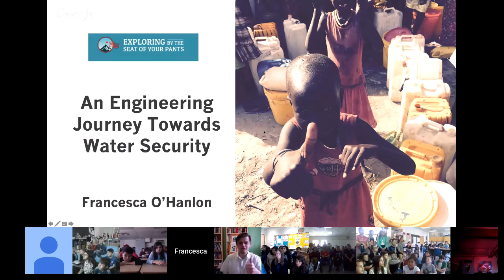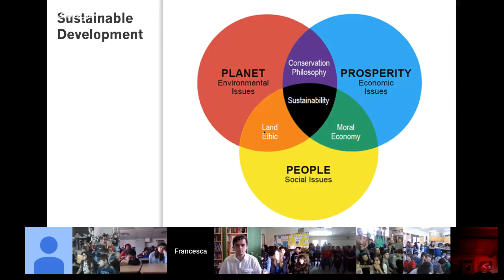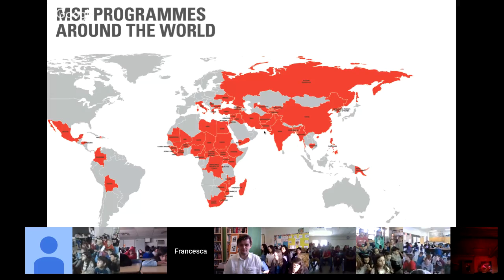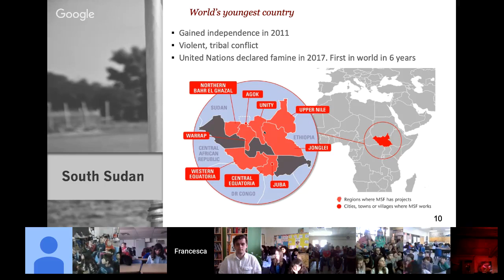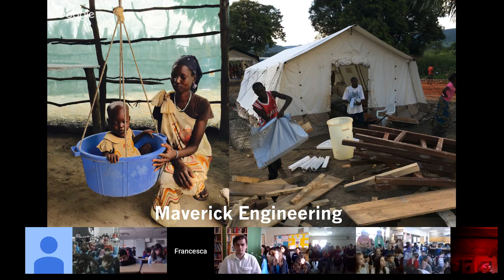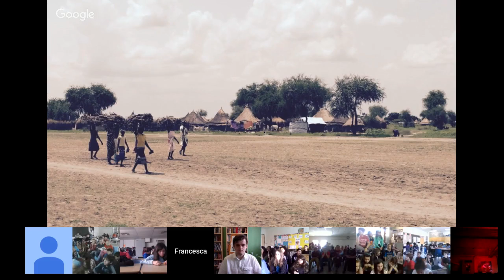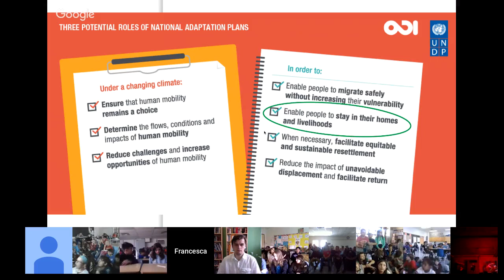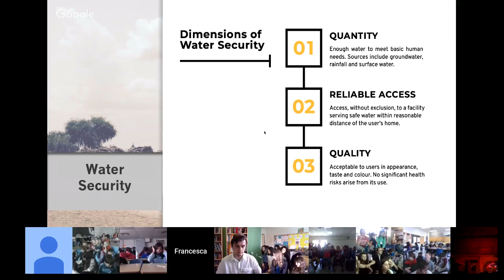Francesca O'Hanlon | Water Security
Francesca is a PhD researcher at the University of Cambridge, UK. Her research looks at climate change and resilience to climate-related disasters in developing countries. She is passionate about international development and reducing the impacts of climate inequality through her research. She's worked and volunteered as a water engineer all over the world: El Salvador with Imperial College, Mexico with Engineers Without Borders UK, India with the University of Cambridge. Most recently, she worked in Sub-Saharan Africa with Medicines Sans Frontiers (MSF), where she spent one year working in South Sudan and six months in Central Africa Republic, providing water and sanitation to displaced populations. In 2016, Francesca founded Blue Tap, a social enterprise that uses 3D printing to provide household water purifying solutions for users in developing countries and now the team is taking their design to Uganda to test and further develop the technology.